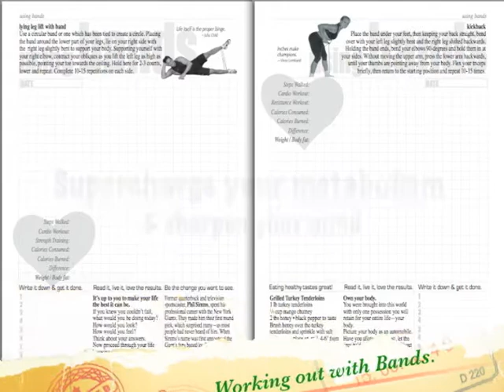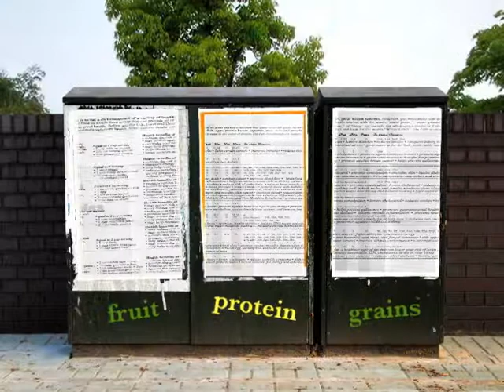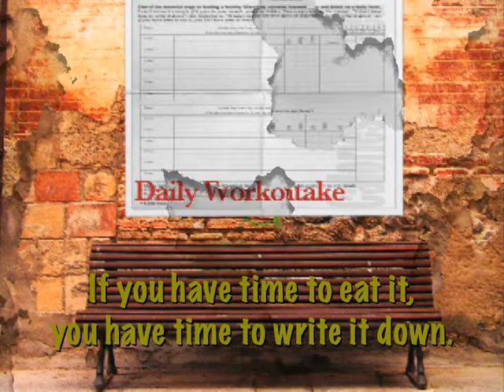Life'sTough, get over it & get on with it!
This book was written by Cindy Brenneke, the owner of the Where Pigs Fly Farm. Brenneke owned fitness clubs in downtown Saint Louis for 15 years, prior's to starting the Where Pigs Fly Farm and Pigs Aloft Museum. You can purchase a copy of the book in the gift shop at the Where Pigs Fly Farm.